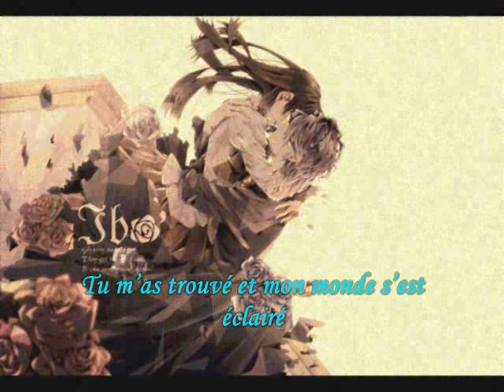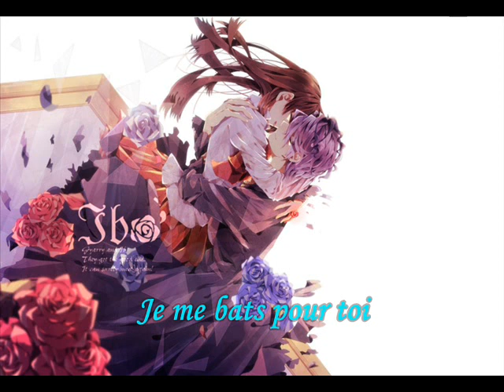Fighting for you (Garry’s theme) ♠ French Cover by Lune Story ♠ [Ib]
Hey ^^

Je voulais chanter encore du Ib (tellement fan de ce jeu ^^* jouez-y !) mais je n’avais pas vraiment prévu de chanter le thème de Garry =) En fait, on me l’a demandé deux fois c’est pour ça que j’ai décidé de le faire ! Et je suis plutôt contente du résultat ^^ Il s’agit d’une adaptation en français de « Fighting for you », écrite par Ashe sur le thème musical de Garry dans le jeu vidéo Ib, que j’ai traduit comme j’ai pu… J’espère que ça vous plaira !

VOUS POUVEZ UTILISER MES PAROLES si et seulement si vous me laissez une petite place dans les crédits/remerciements ou je ne sais quoi ^^ je veux bien aussi le lien de votre cover, j’irai l’écouter avec joie !

YOU CAN USE MY LYRICS only if you give me a place in the credits/thanks or anything else ^^ I want the link of your cover too, I will listen to it with joy !

Petit message à ceux qui ne me suivent pas sur Facebook : je n’ai pas été inactive pendant un mois, j’ai posté un cover de « Ai no scenario » sur ma
Evidemment je voulais la poster sur Youtube aussi mais j’ai eu quelques démêlés avec les droits d’auteur… Alors elle viendra peut-être mais plus tard ^^

CETTE CHANSON, L’IMAGE ET LA MUSIQUE NE SONT PAS A MOI, je l’ai seulement traduite et chantée.

THE SONG, PICTURE AND MUSIC ARE NOT MINE, I only translated it and sung it.

Here are my translyrics :

Tu m’as trouvé et mon monde s’est éclairé
Tu m’as touché et mes pas sont plus légers
Ce monde entier très bientôt s’effondrera
Mais tu t’attardes ici
Quelque chose de tacite nous a réunis
Feignant réalité, amitié, sagesse
Je te défendrai, resterai près de toi
Ainsi je te rendrai toute ta gentillesse

Tu m’as trouvé et un feu m’a avalé
Tu m’as touché et j’ai éclos comme une fleur
Tu es avec moi
Et je n’aurai plus peur
En silence, caché
Je me bats pour toi

Lune Story